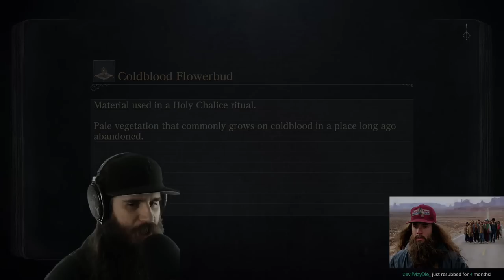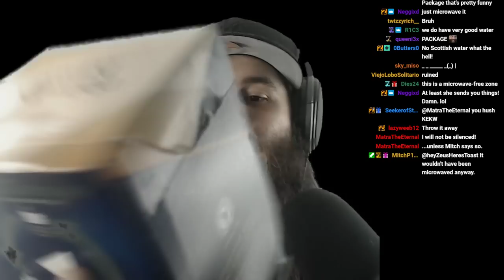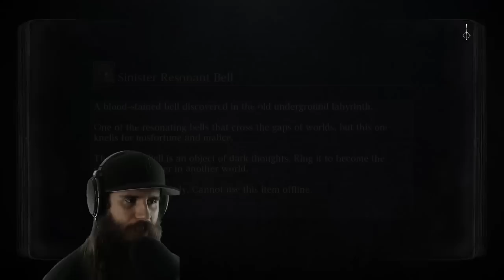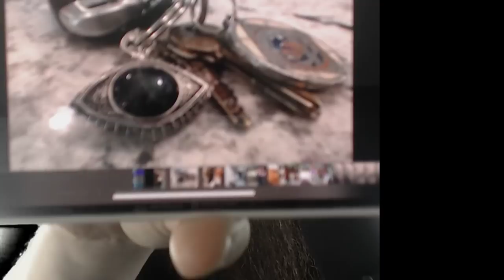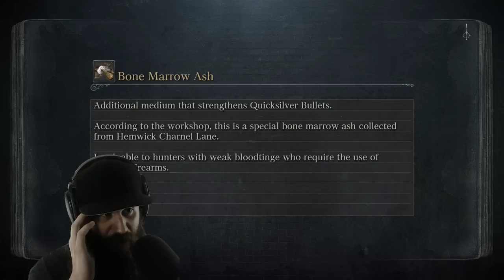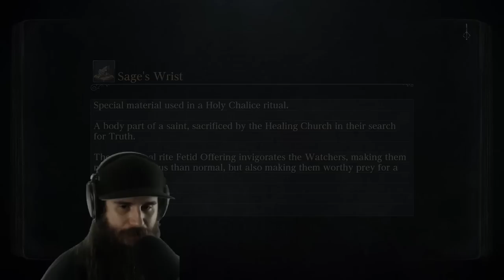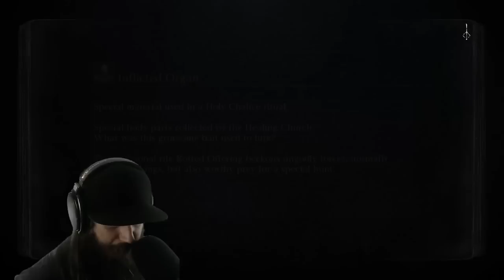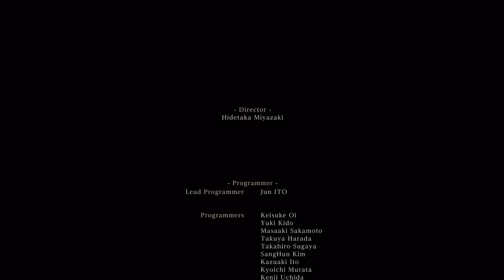True All Bosses™ With A Burial Blade | Every Single Boss in the Game in One Single Run!